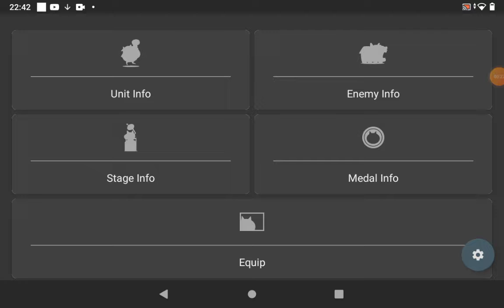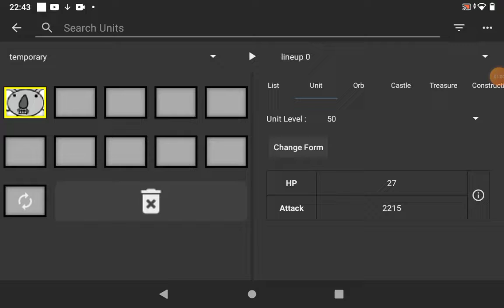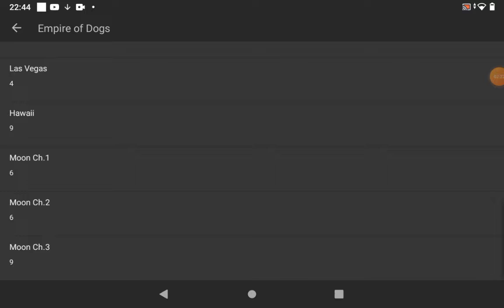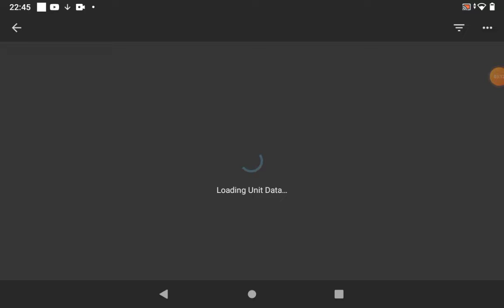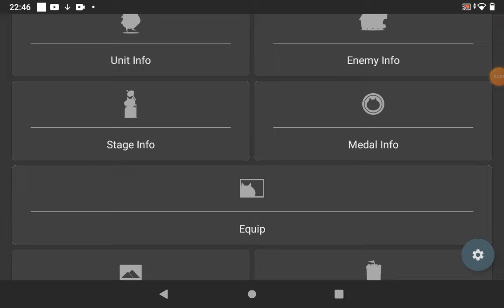instaloval jsem si módy které přidali enemy jako unit.... 😮🤩 | BCU #2